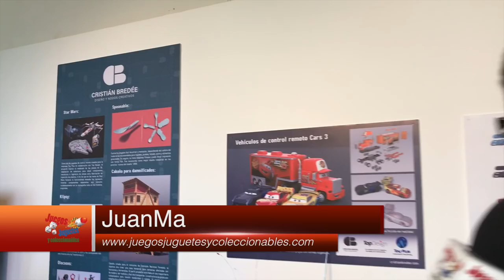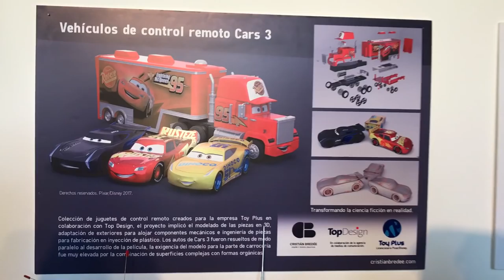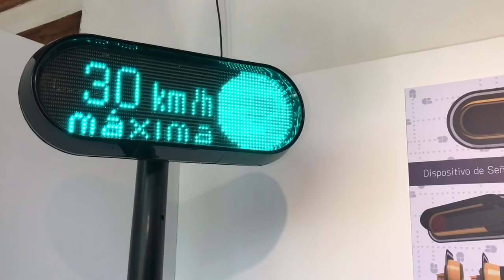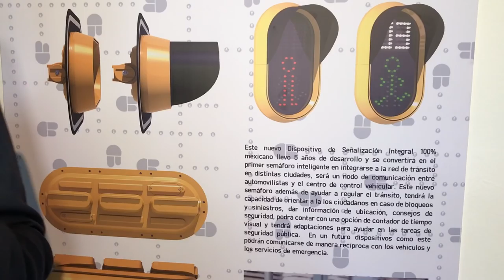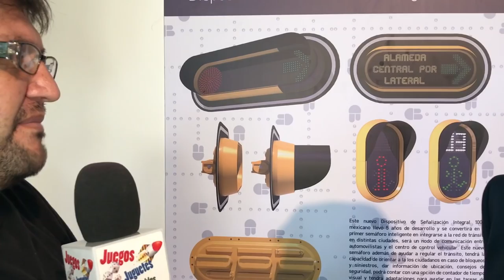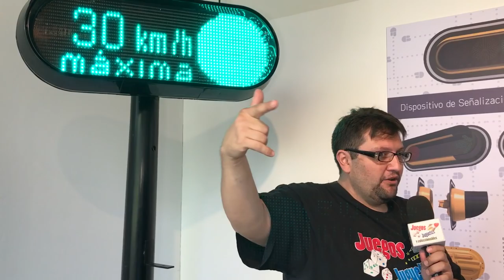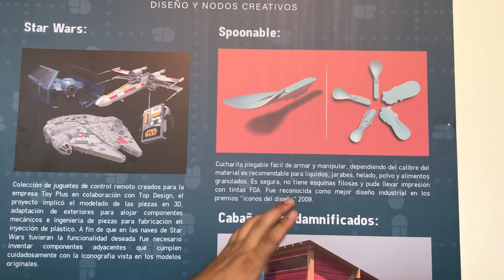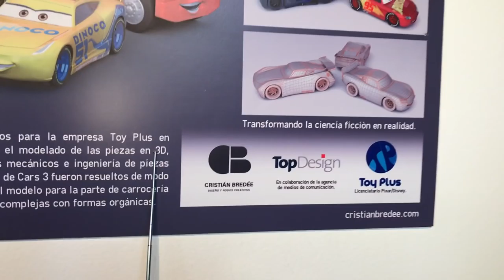Diseñador de Juguetes Cristian Bredee cap 3 ★ juegos juguetes y coleccionables ★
Continua la Entrevista con Diseñador de Juguetes Cristian Bredee, que nos presenta Cars y una sorpresa